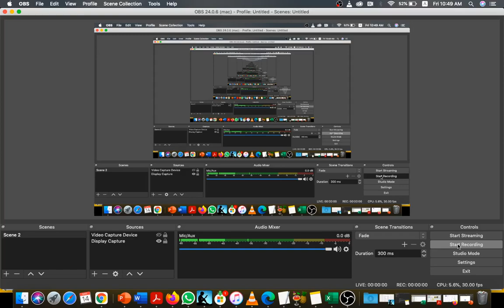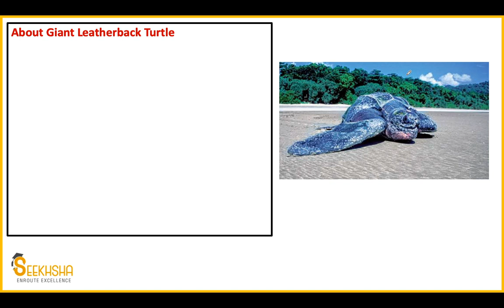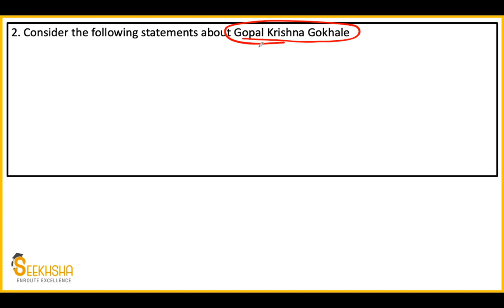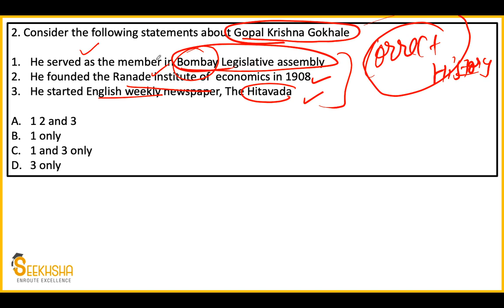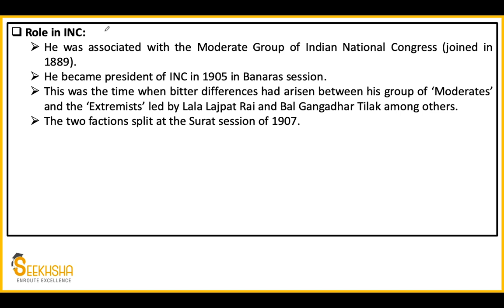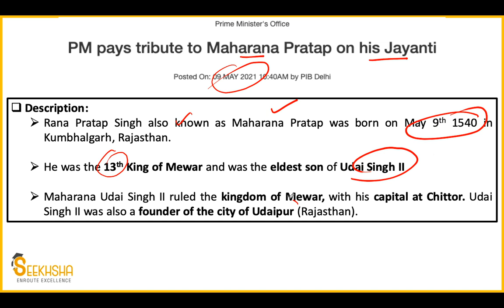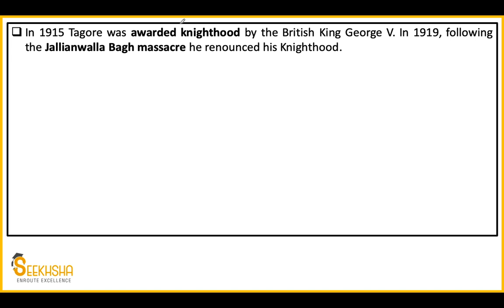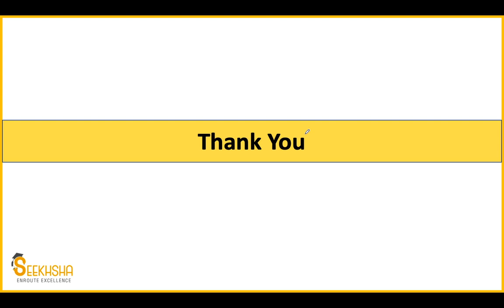Daily Current Affairs MCQ I 10th- 13th May 2021 Part 1 I UPSC Exams